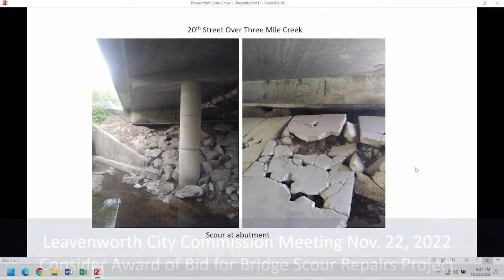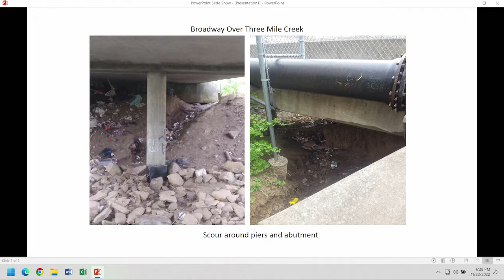Leavenworth City Commission meeting Nov. 22, 2022